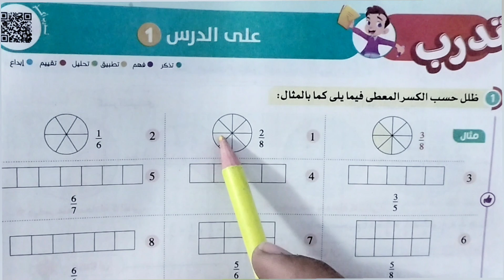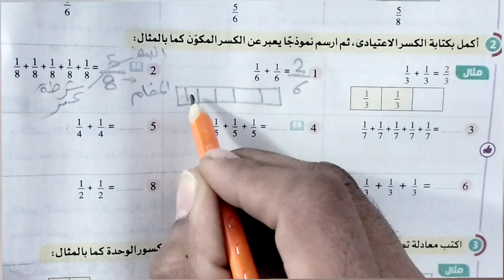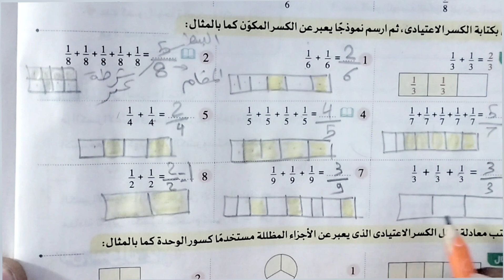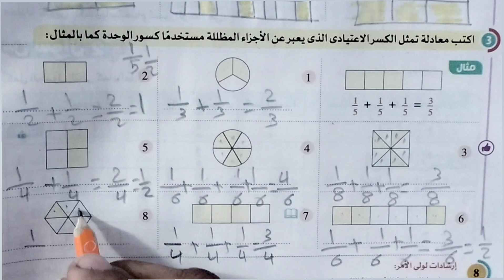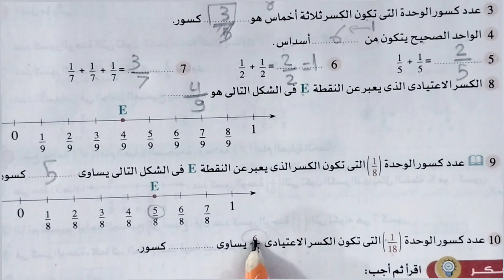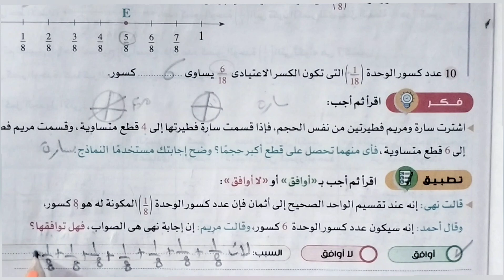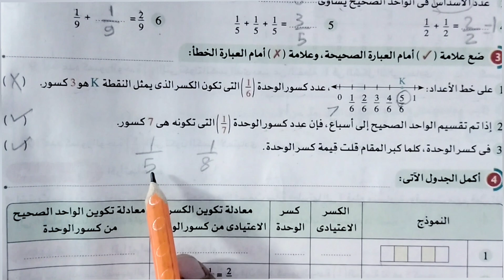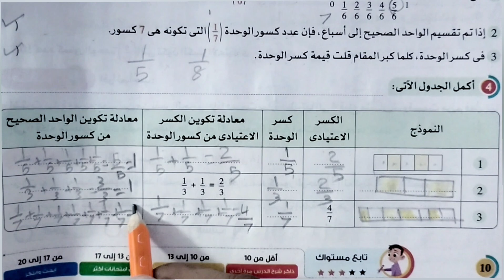حل تدريبات صفحه 8 و9 و10 كسور الوحده درس1 ترم2 رياضيات الصف الرابع الابتدائي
ترم ثاني المنهج الجديد
كسور الوحده
المنهج الجديد 2024
كتاب الاضواء
كتاب سلاح التلميذ
كتاب الشاطر